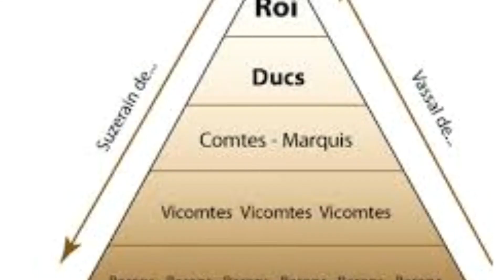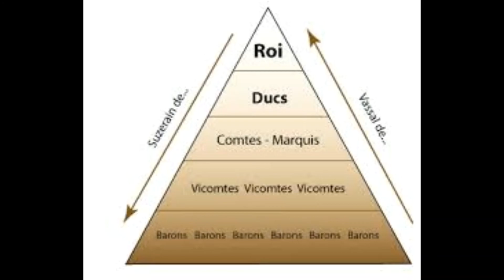LA MARCHE DES TAILLEURS DE PIERRE (Chanson des bâtisseurs)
Images de google
détourage avec remove.bg

LA MARCHE DES TAILLEURS DE PIERRE
(Chanson des bâtisseurs)

Chanson extraite de la comédie, musicale et théâtrale, pour enfants : "LE RÊVE DE TIBERE" Livret de Paul Madec

Cher compagnon (bis)
Pour devenir un bon tailleur
Il te faut montrer force et cœur (bis)
Et fendons là, la pierre (bis)
Notre destin (bis)
Nous le tenons dans nos burins
Nos marteaux et nos pauvres mains (bis)
Beaux chevaliers (bis)
Nous sommes de bons ouvriers
Prenez-nous pour quelques deniers (bis)
Noble Marquis (bis)
Vous ne craindrez point l'ennemi
Derrière nos mâchicoulis (bis)
S'il plaît au ciel (bis)
Nous habillerons de dentelles
Les cathédrales et les chapelles (bis)
Le bois, le fer (bis)
Redoutent les vers et la rouille
Longtemps dureront nos gargouilles (bis)
Et fendons là, la pierre (4 fois)

Ecoutez " La Marche des Tailleurs de Pierre " par Paul Madec